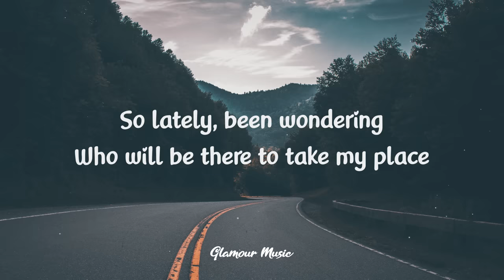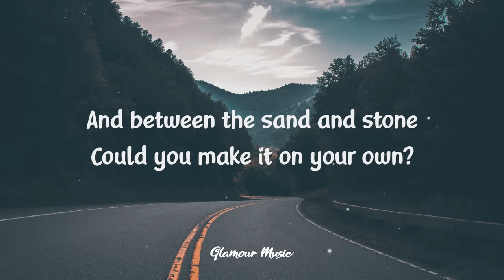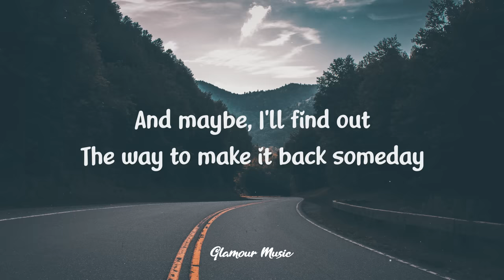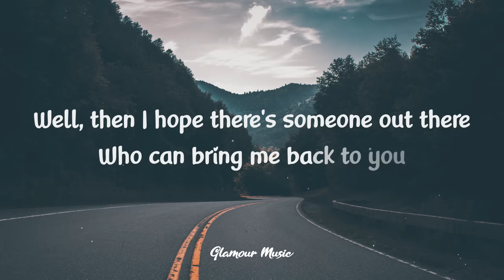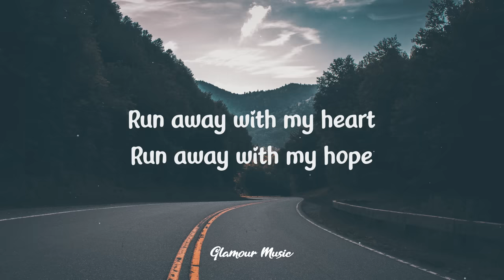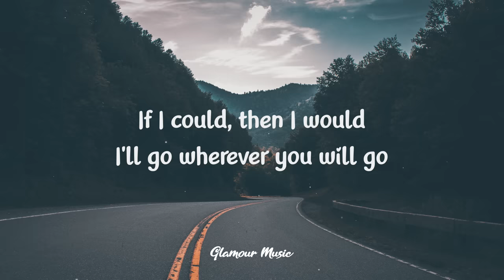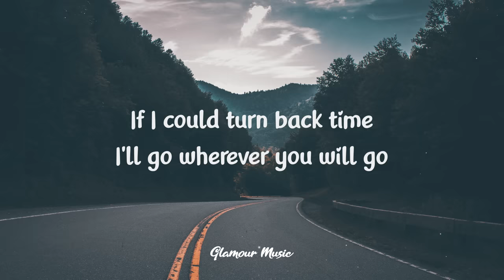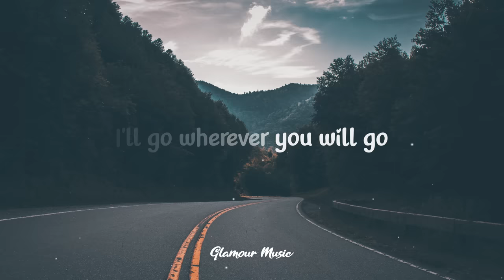The Calling - Wherever You Will Go (Lyrics)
♫ Wherever You Will Go by The Calling